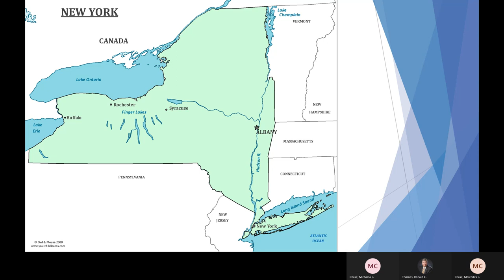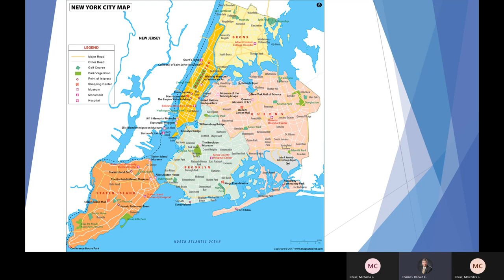Live Lesson: Gatsby's New York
This lecture situates The Great Gatsby in terms of NYC geography and (together with the Roaring 20s lecture) situates the setting in space and time.